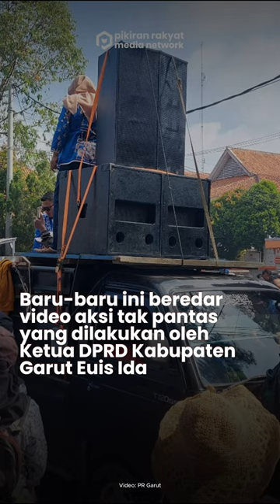Berdebar Video Sikap Tak Pantas Ketua DPRD Garut Euis Ida Picu Kericuhan Demo Guru Honorer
Hal ini dipicu kekesalan para peserta aksi akibat dilarang masuk ke dalam gedung DPRD dan sikap pimpinan DPRD yang dianggap tidak respon.
Menurut Ma'mol Abdul Faqih Ketua DPP FAGAR mengatakan bahwa pihaknya meminta kepada Pemda Garut untuk diangkat menjadi Aparatur Sipil Negara (ASN) PPPK, atau Pegawai Pemerintah dengan Perjanjian Kerja.
Aksi dimulai dari Bunderan Simpang Lima dengan melakulan jalan kaki menuju gedung Dewan Perwakilan Rakyat Daerah (DPRD) Kabupaten Garut. Sesampainya di depan gedung DPRD para guru melakukan kegiatan orasi dan menuntut haknya agar diangkat menjadi ASN dan P3K.